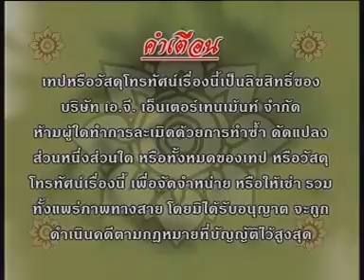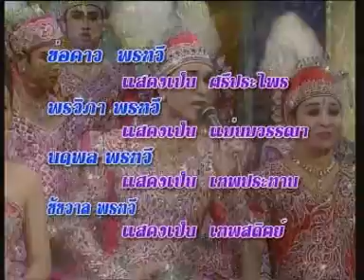แม่ไม้ลิเกไทย คณะพรเทพ พรทวี เรื่อง สงครามรักสงครามเลือด ตอน 1